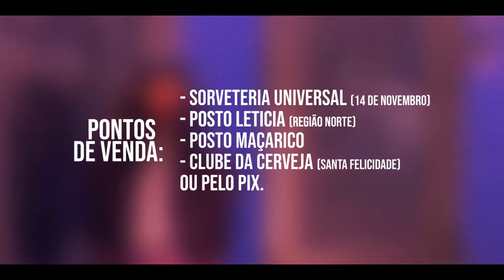VT Noite do FlashBack - Clube Olímpico Cascavel